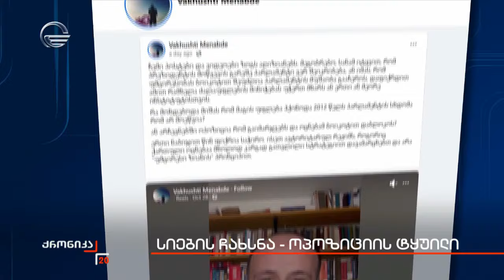სიების ჩახსნა - ოპოზიციის ტყუილი